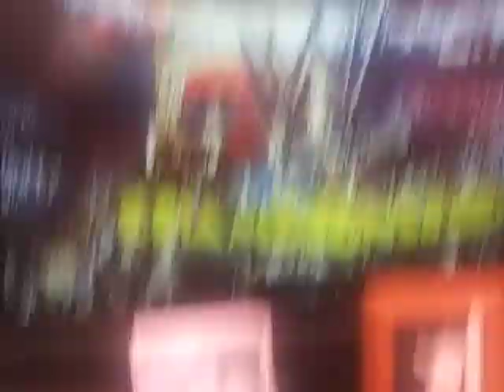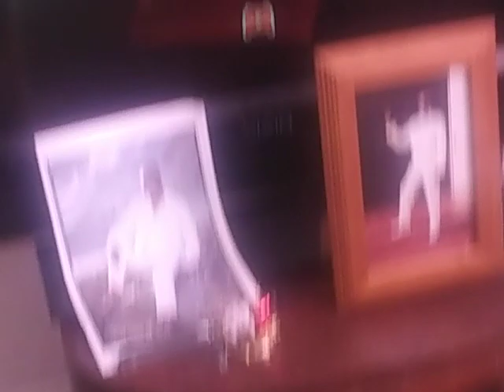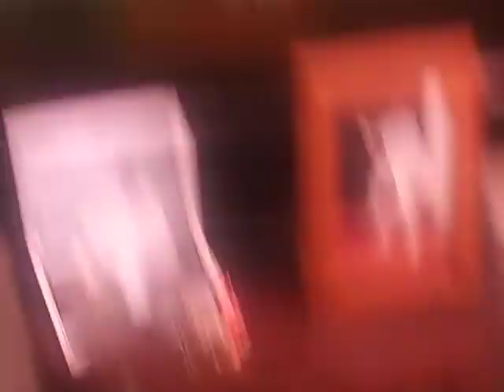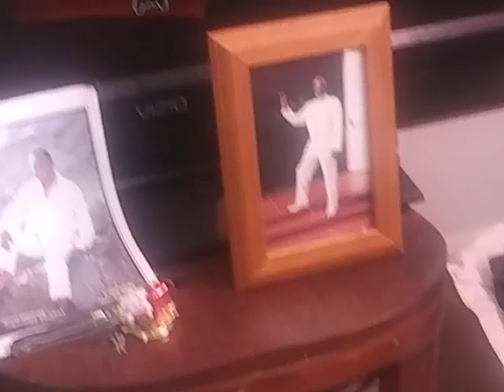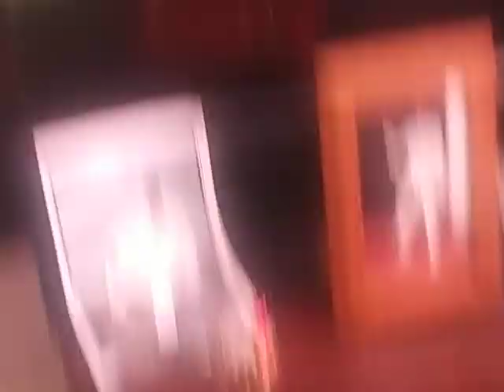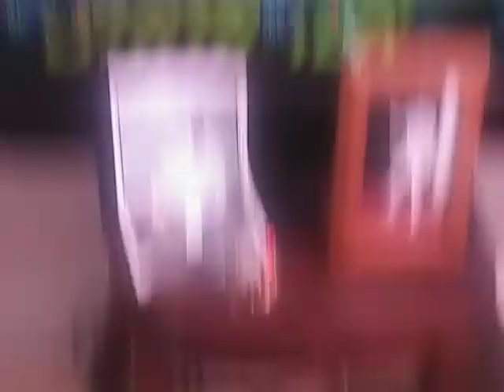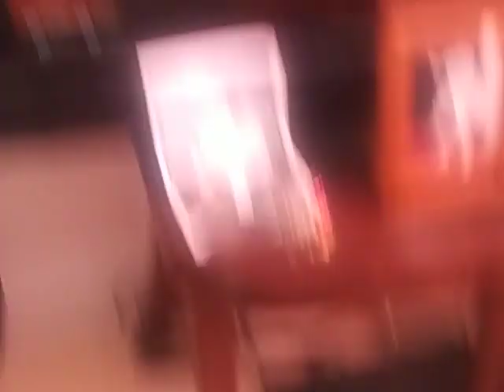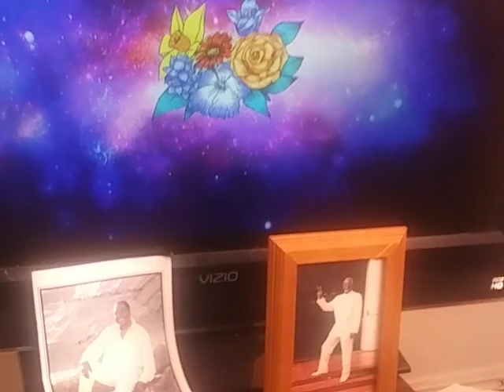EMMETT TILL BIRTHDAY BASH:GODFATHER VS AUSTIN VS SID